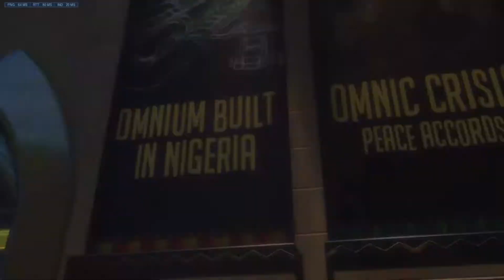Overwatch | Kids Are Out Matched | Quick Play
Did They Ever Stand A Chance ?

Featuring: Gameday J, Penace986, Redline313, TopGunEllis12, Rogue-Blue_